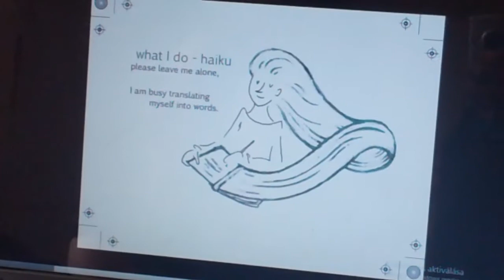Haikus in Progress where Words and Pictures Meet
Haiku project with Rakesh Bhanot and Terray Magdolna